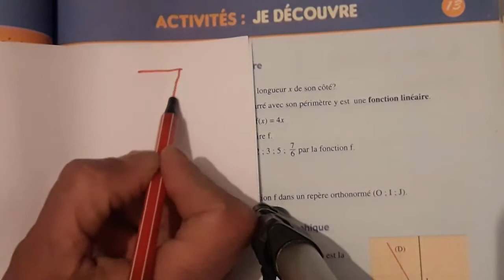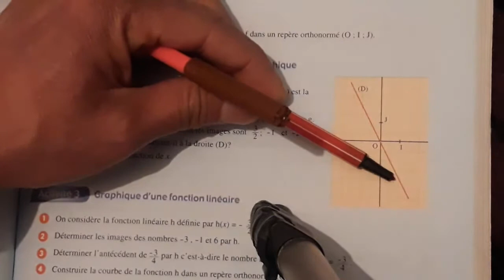la fonction linéaire 3ème année collège al moufid en الثالثة إعدادي الرياضيات المفيد في الرياضيات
activités 1,2,3et4 page 155 al MOFIDE EN MATHÉMATIQUE 3ème année collège secondaire
fonction linéaire et fonction combinaison
قناة تعلم مع الأستاذ نعيم هي قناة تربوية وتعليمية جميع دروس المستويات الأول و الثاني و الثالث و الرابع الخامس و السادس ابتدائي والإعدادية والثانوي دروس و تمارين وأنشطة من البسيط إلى الصعب فالاصعب